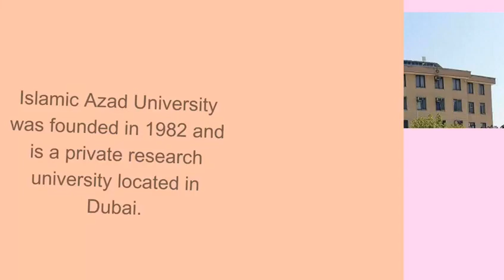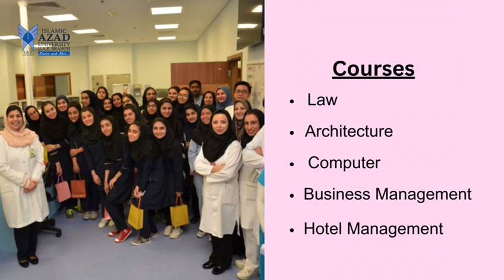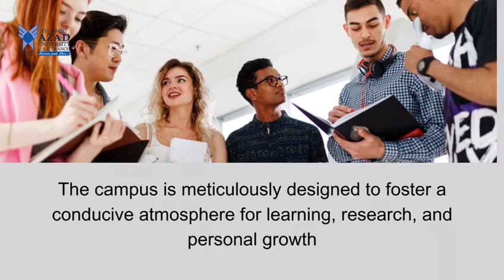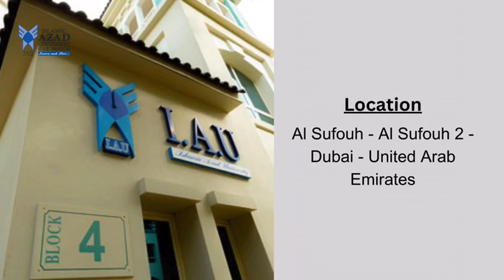Islamic Azad University Dubai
Discover the exceptional educational journey awaiting you at Islamic Azad University Dubai! This renowned institution offers a diverse range of programs, state-of-the-art facilities, and a vibrant campus life. Join us as we delve into the enriching academic experience, supportive faculty, and countless opportunities for personal and professional growth. Explore the dynamic cultural hub of Dubai while pursuing your academic aspirations at Islamic Azad University. Learn, grow, and thrive in an inclusive, innovative environment tailored for success.